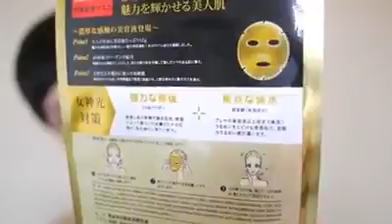【iqueen.my】SEXYLOOK 发光面膜